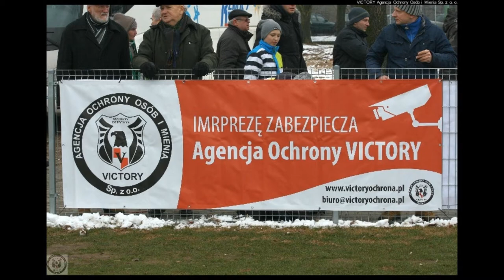Warta Poznań-Arka Gdynia